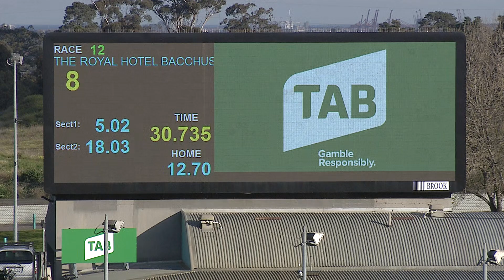MEP WED 15 JUL 20 R12